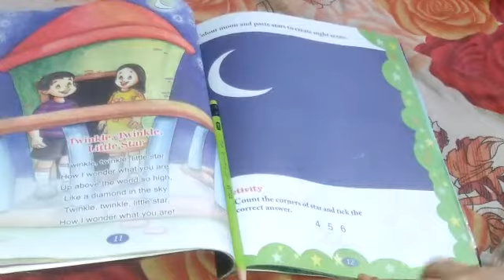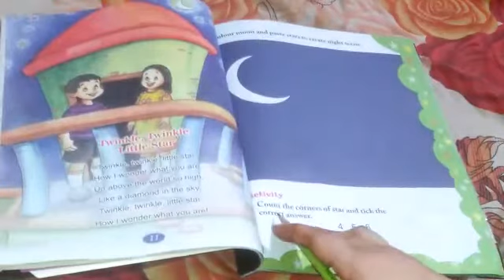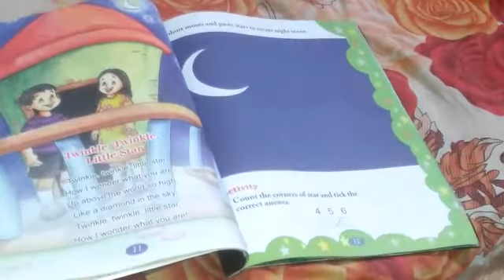Play Group Rhymعs L#3